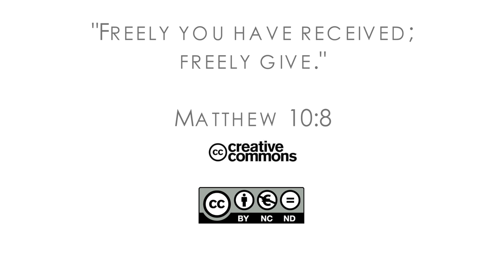18Q01 / 01 Знак от Бога